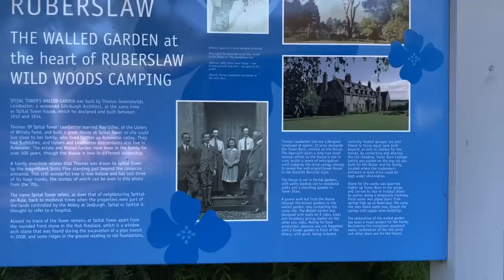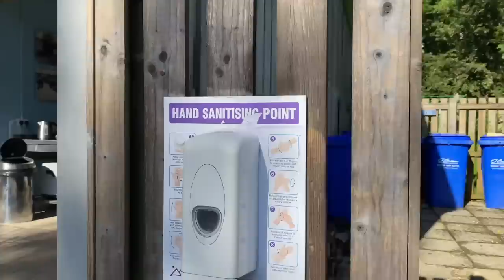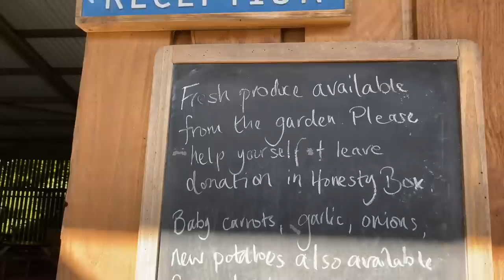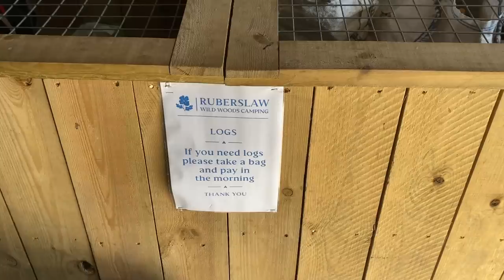Необычный кемпинг в Шотландии и обзор палатки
В этом видео мы с вами посмотрим «комфортабельный кемпинг на шотландской границе и также по просьбе некоторых зрителей я расскажу про нашу палатку.